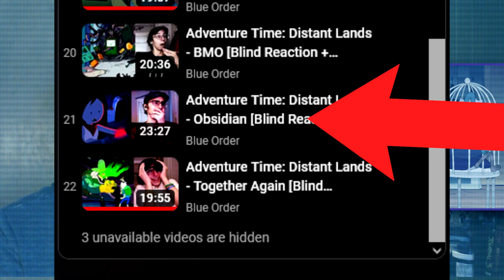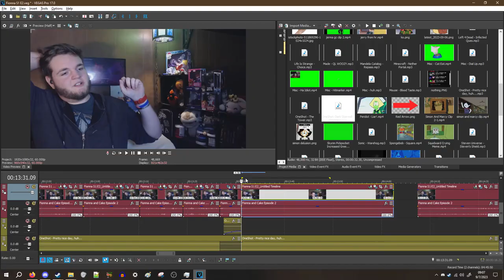"Simon Petrikov" - Adventure Time: Fionna and Cake Episode 2 - [Reaction]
what a wholesome and happy show I hope this simon guy gets to live a long and happy life of no depression with his wife Betty

*—Infos—*
Intro/Outro Music: OneShot - "Pretty nice day huh..."
Originally Recorded: Thursday, August 31, 2023, 05:56:39 AM
Watching: Adventure Time: Fionna and Cake, Season 1 Episode 2 "Simon Petrikov"

*—TimeStamps—*
0:00 - [Intro]
1:06 - [Reaction]
1:58 - [Based]
2:00 - [Reaction]
4:24 - [rip to a real one]
4:27 - [Reaction]
4:40 - [happy times!]
4:44 - [Reaction]
9:27 - [REBECCA JUMPSCARE]
9:33 - [Reaction]
10:40 - [Choose Goose]
11:12 - [Reaction]
12:28 - [Outro]
14:24 - [End Edit]

I do not show the entire episode. I strongly urge everyone to watch the original work through legal means such as Max.

These videos are aimed for people older than 13. No kiddos please. I get they're "cartoons", but like I just enjoy watching good shows. If you put all cartoons on the level of '"It's a kid's show", then frankly you're not the brightest.